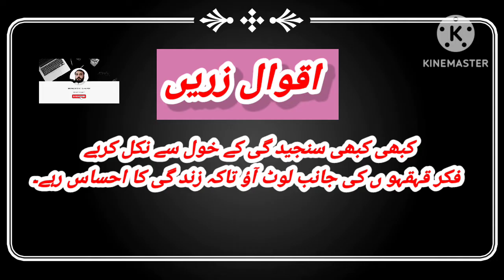Aqwal-E-Zireen|| Dilkash Batein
Parental Guidance:
Some material of this video is not suitable for below 13 years
Here are some of the most searchable words related to Aqwal-E-Zireen on YouTube:
1. Aqwal e zareen
2. Aqwal e zareen in urdu
3. Aqwal e zareen status
4. Aqwal e zareen in hindi
5. Aqwal e zareen voice
6. Aqwal e zareen quotes
7. Aqwal e zareen video
8. Aqwal e zareen speech
9. Aqwal e zareen bayan
10. Aqwal e zareen lecture
► Learn & fun point channel and all of its videos are not “directed to children” within the meaning of Title 16 C.F.R. § 312.2 of CHILDREN'S ONLINE PRIVACY PROTECTION RULE (USA) are not intended for children under 13 years of age. LEARN AND FUN POINT CHANNEL and its owner(s), agents, representatives, and employees do not collect any information from children under 13 years of age and expressly deny permission to any third party seeking to collect information from children under 13 years of age on behalf of LEARN AND FUN POINT . Further, LEARN AND FUN POINT CHANNEL denies any and all liability or responsibility for the practices and policies of YouTube and its agents and subsidiaries, or any other affiliated third party, regarding data collection.